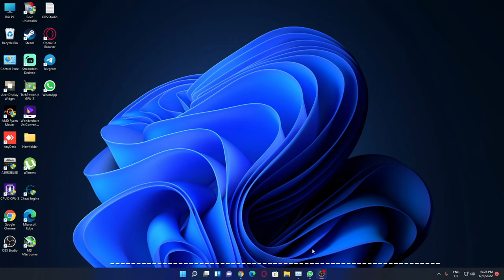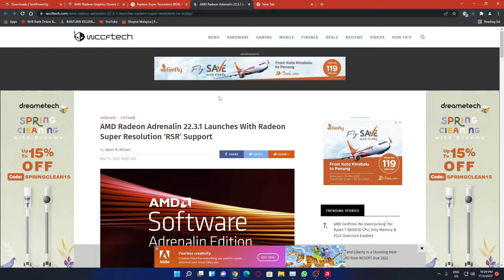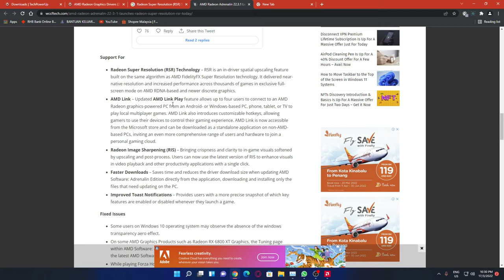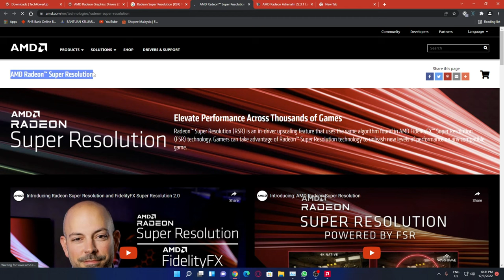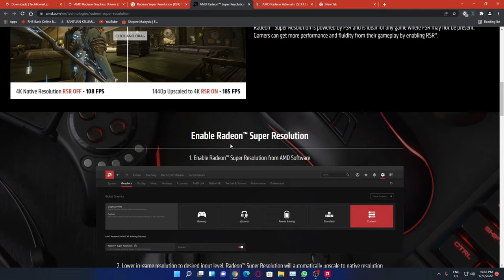New driver GPU AMD Radeon Graphics Drivers 22.3.1 WHQL.